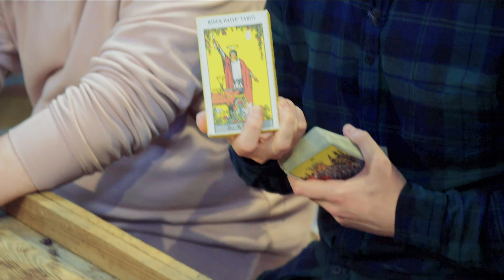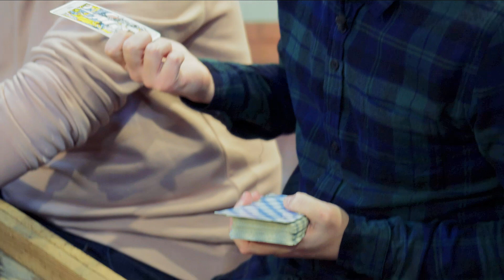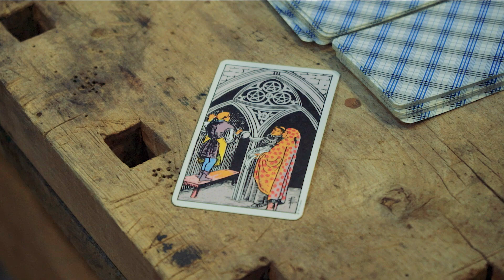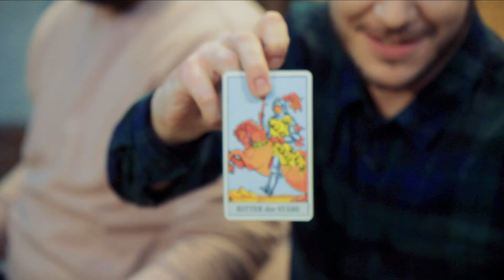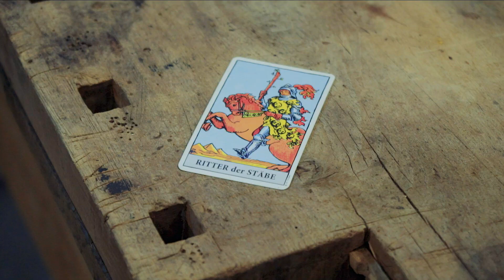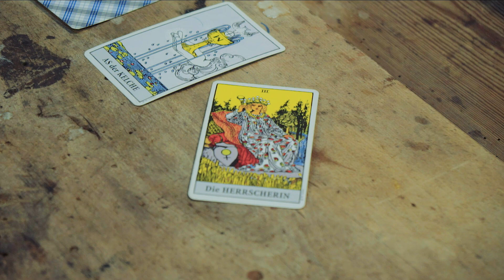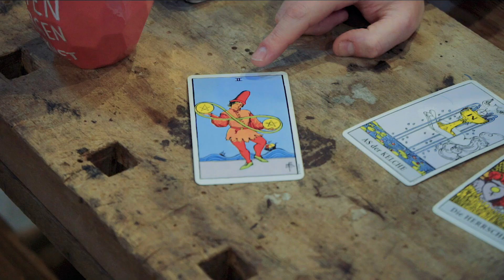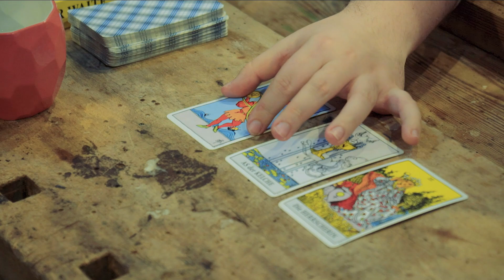ESOTERIK: Findet KELLY bald ihre große LIEBE?! | TAROT KARTEN legen bei GMI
Findet KELLY bald ihre große Liebe? Wir haben Hendrik zu Gast, der in die Vergangenheit, Gegenwart und Zukunft von MissesVlog schaut und uns Einblicke in die Welt des TAROT KARTEN Legens gewährt. Habt ihr schon mal in eure Zukunft schauen lassen oder legt ihr vielleicht selbst Taro Karten

GMI ► [Fanpost]
+ RedSeven GmbH
   Stichwort: "Guten Morgen Internet!"
   Schanzenstr. 41a
   51063 Köln